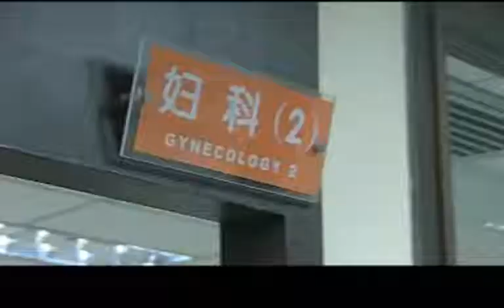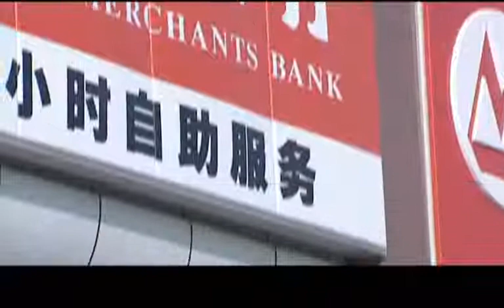《生死邂逅》 刑警大戰黑幫販毒集團 第18集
導演: 司小東 主演: 任程偉/原華/商蓉/趙強
簡介: 《生死邂逅》講述數樁命案連續發生，均系毒品過量所致。根據線報，此乃黑幫販毒集團所為，其老大吳豪生性毒辣，勢力範圍盤根錯結，在全市壹片綠燈，許多人敢怒不敢言。獲悉案情後新來的市刑警隊長以迅雷不及掩耳之勢展開掃毒、掃黑行動，結果大為震驚：所繳獲的毒品數量之巨乃全市史上之最！